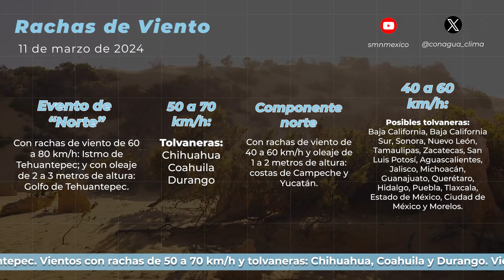11 de marzo de 2024 8:00h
11 de marzo de 2024 8:00h